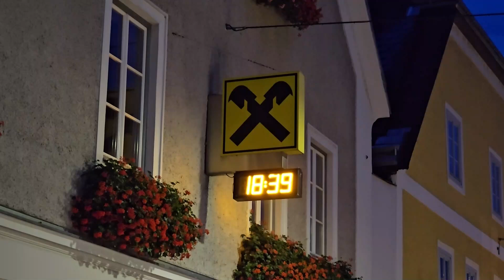Fatimafeier 13. 10. 2024 - Waidhofen an der Ybbs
Seit vielen Jahren wird in Waidhofen / Ybbs, immer am 13. jeden Monats, eine Fatimafeier abgehalten. An jedem 13. Oktober wird diese Feier immer besonders festlich begangen, dieses Video zeigt die Prozession vom 13. Oktober 2024.  Diese Feier war die erste, welche vom neuen Stadtpfarrer Mag. Christian Poschenrieder gehalten wurde. Der Piaty-BLOG von 2023 enthält dazu eine umfangreiche Erklärung der Entstehung dieser Tradition in Waidhofen / ybbs, geschrieben vom damaligen Waidhofner Stadtpfarrer Mag. Herbert Döller: siehe